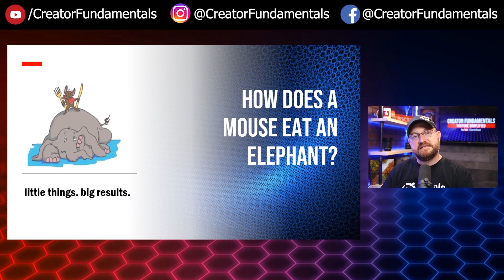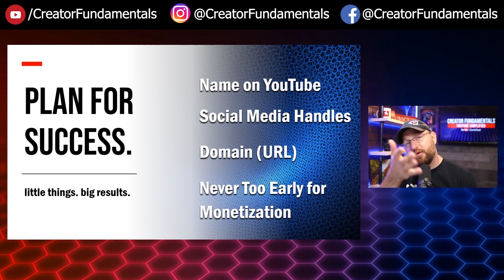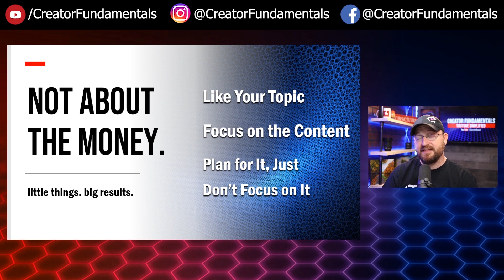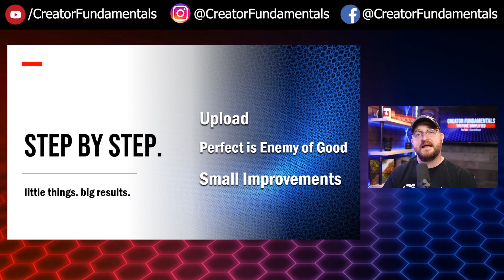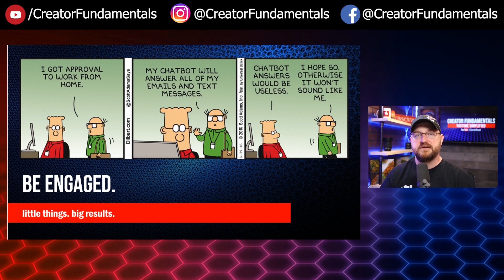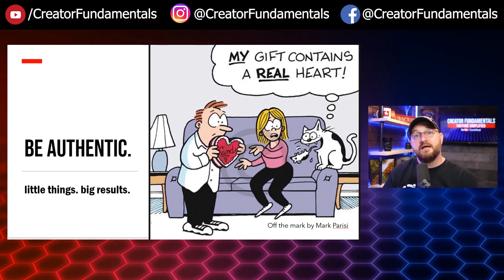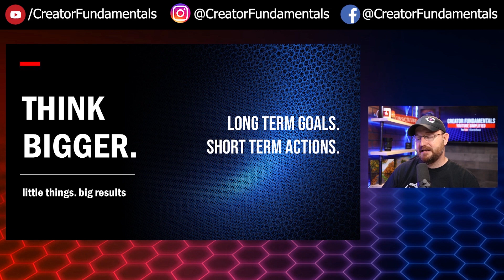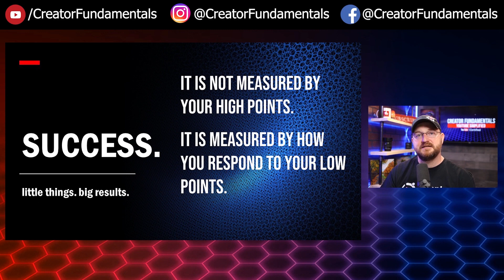Successful YouTubers Live by THESE Fundamentals | FREE MASTERCLASS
Want to shorten your learning curve and understand what it takes to be successful on YouTube?

Are you captioning your videos? YouTube lets AI do it which can often lead to mistakes that COST YOU VIEWS.

ROBERTO BLAKE'S YOUTUBE STARTER KIT
Make Your YouTube Channel Look & Feel Professional with Roberto Blake's YouTube Starter Kit

through links in this description. Thank you for your support.